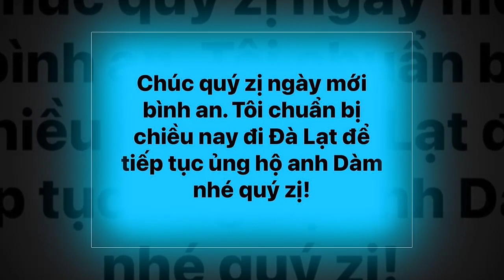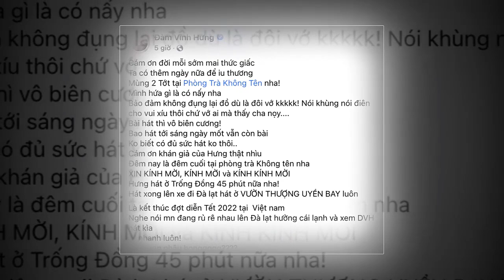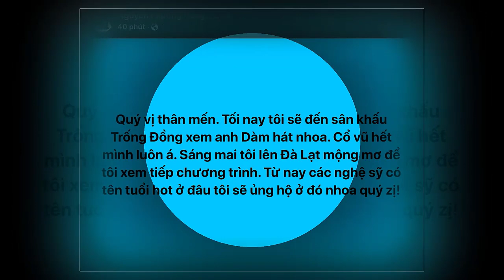💥NÓNG TRƯA 4/2:MR.ĐÀM KIỆN BÀ PHƯƠNG HẰNG LÊN TRUNG ƯƠNG VÌ MẤT 50 TỶ.B.TRỌNG VẢ K0 TRƯỢT PHÁT NÀO